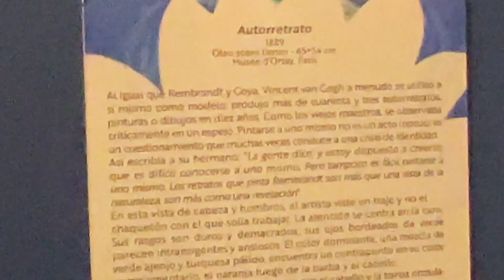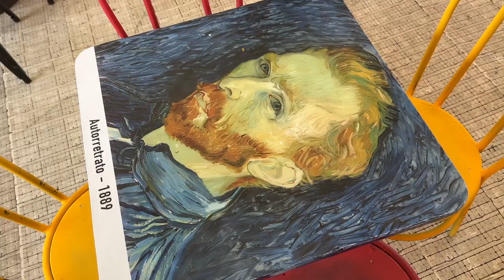Carlos Alfaro León - LAS OBRAS DE VAN GOGH EN NICARAGUA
Un poco de arte y cultura en el Canal de YouTube de Carlos Alfaro León